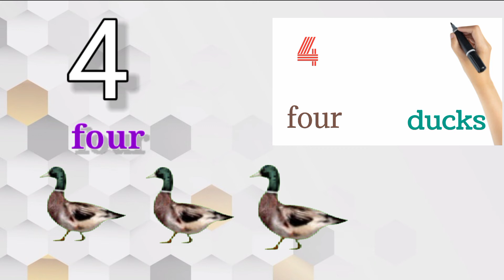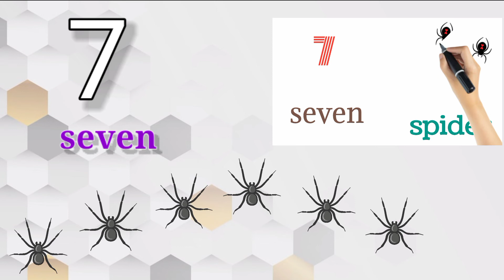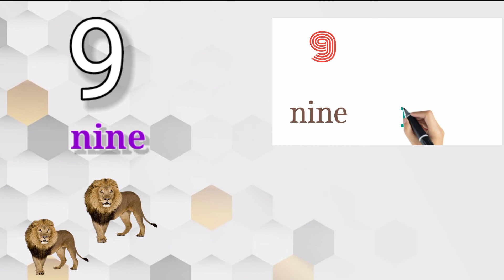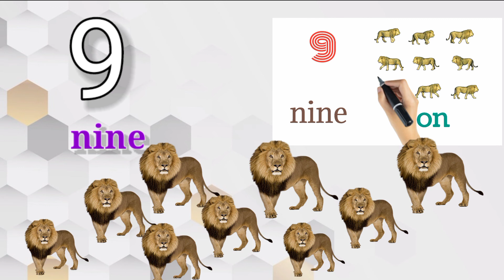Number Song | 123 Numbers | Number Names | 1 To 10 | Counting for Kids | Learn to Count Video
Our collection of Nursery Rhyme Songs, Children Songs, Kids Songs, Baby Songs, Nursery Songs, ABC Songs will surely help your kids learn quick with entertainment and good music. Preschool & Kindergarten School Teachers can show our channel which has 3D animation videos to toddlers & babies to teach them basics like ABCD Songs & rhymes. Making learning & education fun is our passion. Hope you like the content we create. Loads of Love –a2z learn with fun